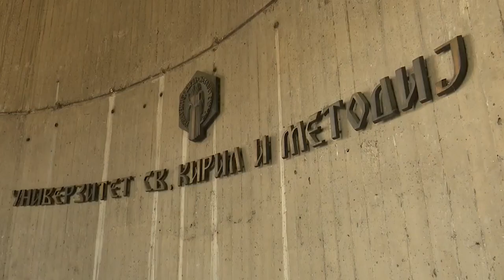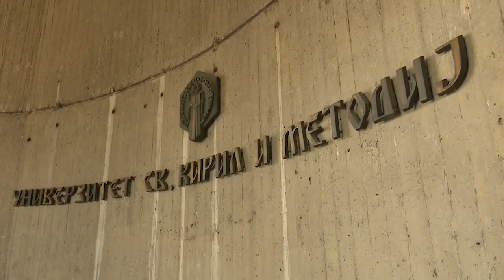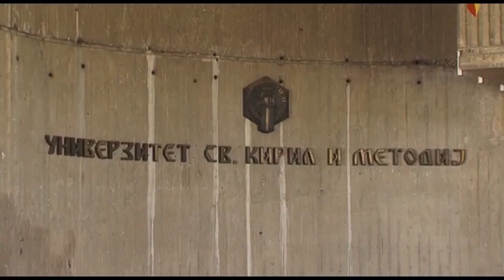Зошто нема македонски универзитет на Шангајската листа?